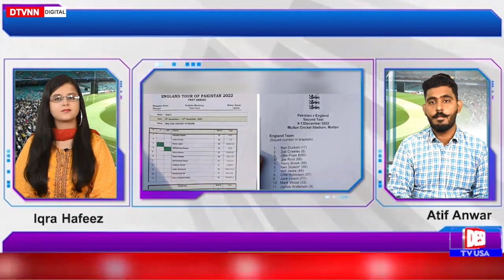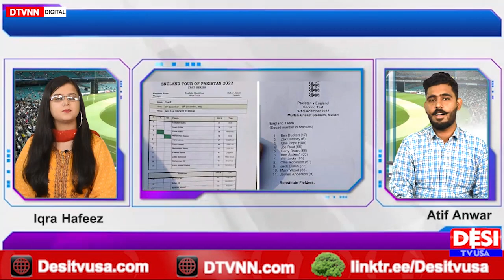Cricket Virket ep#4 | Pak vs England | Analysis on 2nd Test Match | Desi TV USA | Dec11,2022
Host Of The News: Atif Anwar